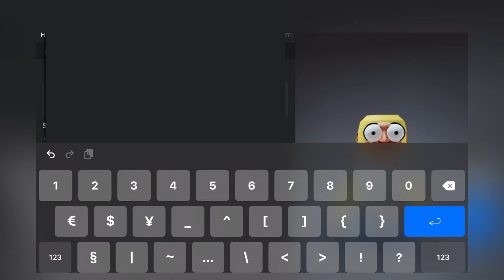Roblox update or glitch? Watch to find out!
Today i encountered this Roblox glitch. (on mobile) Watch to find out!

i wonder what ur doing down here

u sus

if u see this comment (among us sus)